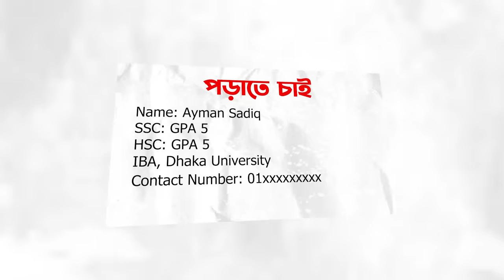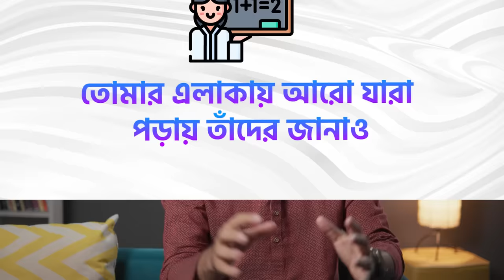10 Tuition Tips for Students | Ayman Sadiq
নিজে শিখে অন্যকে শেখাতে আমার সবসময় ভালো লাগে। স্টুডেন্ট পড়ানোর কাজটা তাই আমি সবসময় মন থেকে খুব enjoy করি। আমার স্কুলমাস্টার হয়ে ওঠার ফার্স্ট স্টেপ ছিল স্টুডেন্ট লাইফে স্টুডেন্ট পড়ানো শুরু করা। সেই এক্সপেরিয়েন্স থেকে স্টুডেন্ট লাইফে টিউশন শুরু করার জন্য ১০টি টিপস শেয়ার করেছি আজকে। 😀

I’ve always loved learning and sharing what I’ve learned with others. That’s why teaching has always been something I enjoy deeply. My journey as a “schoolmaster” began during my student life when I started tutoring others. 😊

In this video, I’m sharing 10 practical tips from my real life experience to help you start your tutoring journey as a student. Whether you’re looking to earn some extra money, build confidence, or help others succeed, these tips will guide you in the right direction. 💁‍♂️

Btw If you are new here, I’m Ayman Sadiq, founder of 10 Minute School. A teacher, author, and speaker passionate about learning and fitness. Here, I share tips on exams, communication, personal growth, and fitness to help you thrive. Let’s grow together! 🚀